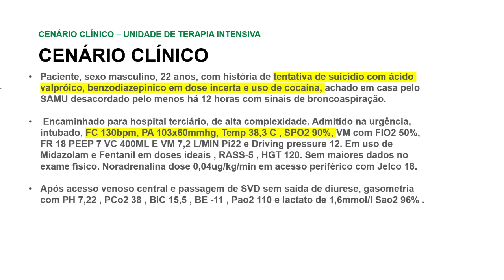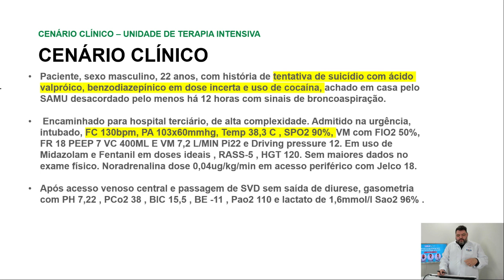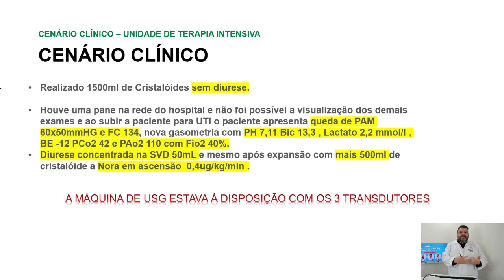Aula de Caso Clinico - Rush - Dr. Carlos Ferraz